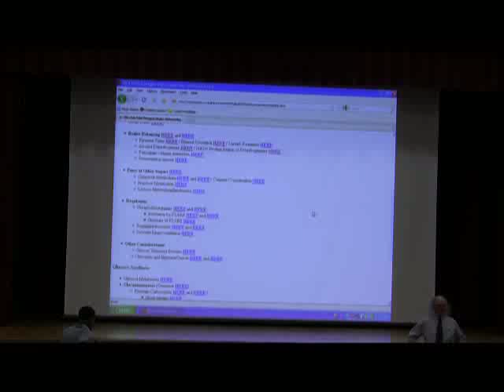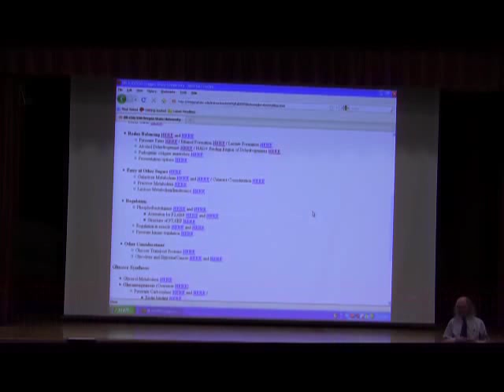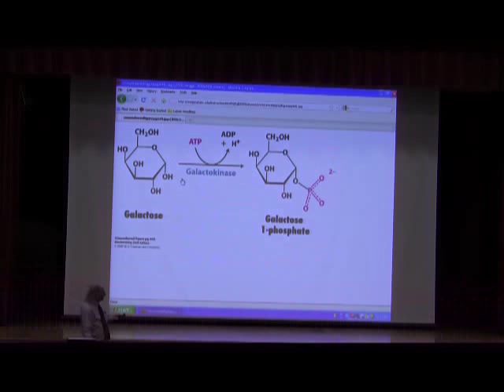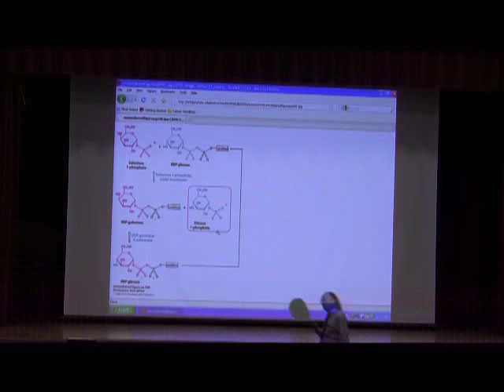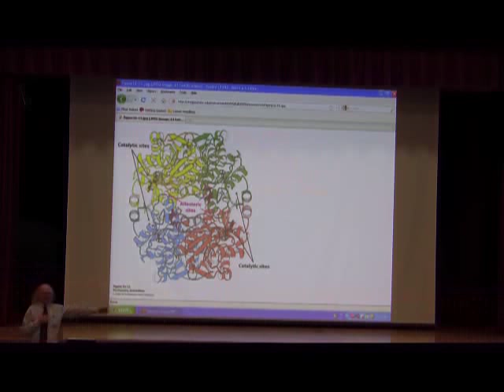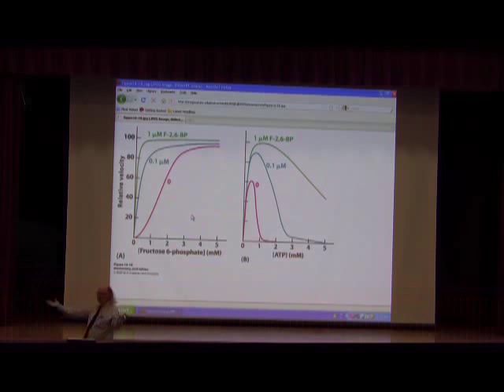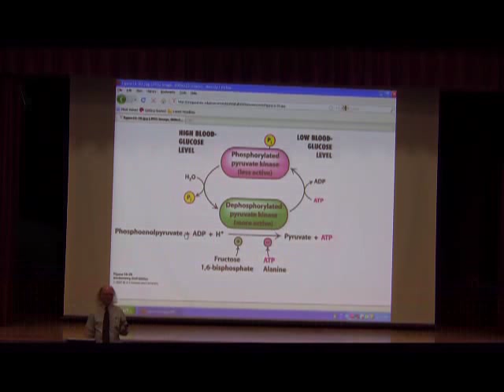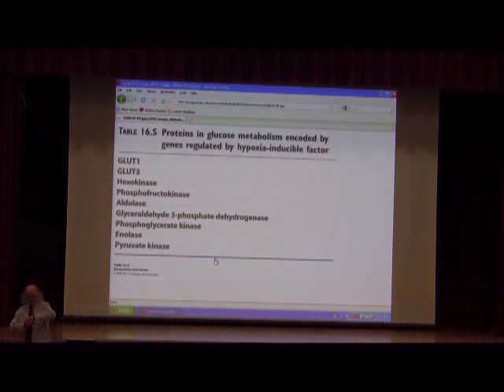Glycolysis III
This course is part of a series taught by Kevin Ahern at Oregon State University on General Biochemistry. For more information about online courses go

Also check out the free textbook "Biochemistry Free and Easy"